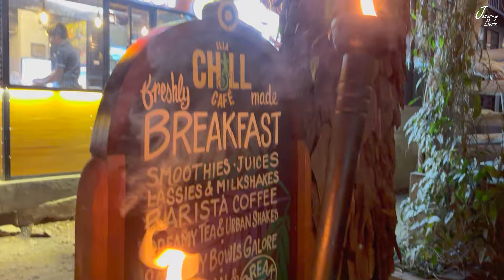Nine Arches ලස්සනටම පේන නවාතැන 🌉 | Pahanthudawa Waterfall | ඇල්ල Night Life | Barn Hills in Ella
Ella in Sri Lanka | Pahanthudawa Waterfall | Barn Hills in Ella | ඇල්ල Night Life
Barn Hills Ella
Package price

🔗BB Package - Rs.12500 (Double)
🔗Room Only Package - Rs.10000 (Double)

අපේ January Born චැනල් එකත් එක්ක සෙට් වෙන්න.

 / namal_attanayak.  .

 / nimashaheenatig.  .